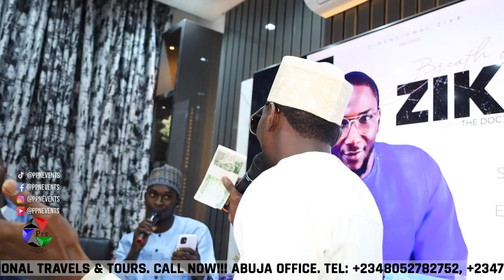AZIKIRI - Undisputed Zaakir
AZIKIRI - Undisputed Zaakir at Dimensional Zikr  “BREATH OF ZIKR” With Doctor of Zikir. Undisputed Zaakir Special Iftar Edition on the 6th of April 2024.